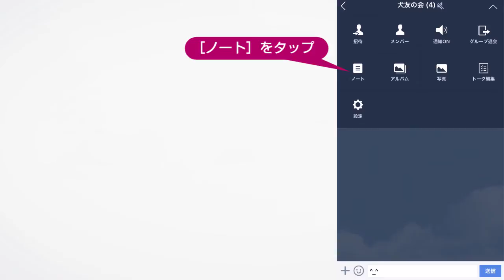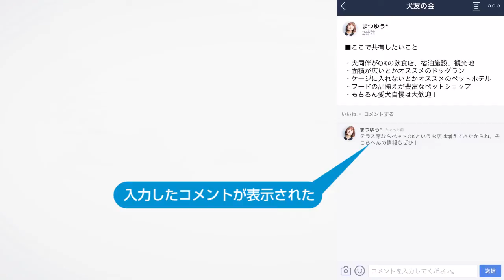LINE - ノートにコメントしよう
グループのメンバーがノートに残した投稿には、ほかの人がコメントを付けることができます。本来のトークとは別に、特定のテーマでゆっくりとした会話が進んでいくイメージでしょうか。